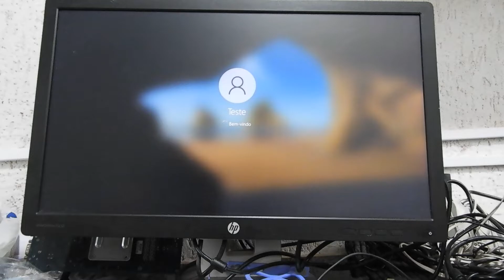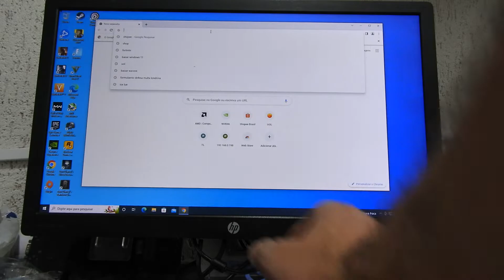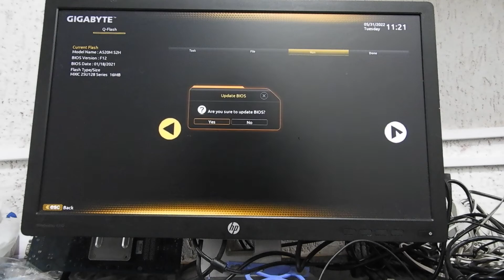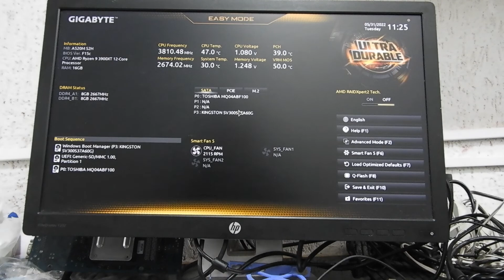Dica Importante - Baixar e Atualizar Última BIOS - GIGABYTE - A520M S2H - 2022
COMPREM SSD 1TB Sata 3.0 6 GB/s Interno SanDisk Plus SDSSDA-1T00-G27
COMPREM AMD Ryzen 7 5700X3D 8-Core, 16-Thread Desktop Processor
COMPREM Crucial Memória de laptop RAM 32GB DDR4 3200MHz
COMPREM Crucial Memória RAM 16GB DDR4 3200MHz CL22
COMPREM Fonte Gamer Zeus 650w | Rise Mode | Full Modular
COMPREM Fonte de Alimentação MSI MAG A650BN - 650W, 80 Plus, Bronze, PFC Ativo
COMPREM SSD 500GB CRUCIAL
COMPREM SSD 1 TERA CRUCIAL
COMPREM RTX 3050 6GB
COMPRE FONTE C3TECH PS-G850
COMPREM AORUS B550
COMPREM RYZEN 7 5700X3D
COMPREM RX 7800 XT
GIGABYTE - A520M S2H - 2022